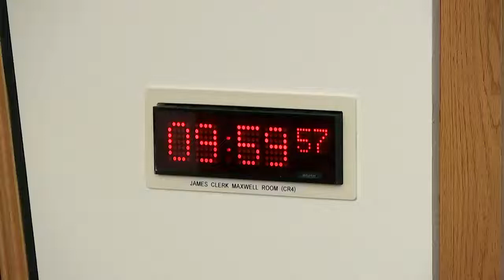Equalities, Human Rights and Civil Justice Committee - 30 November 2021